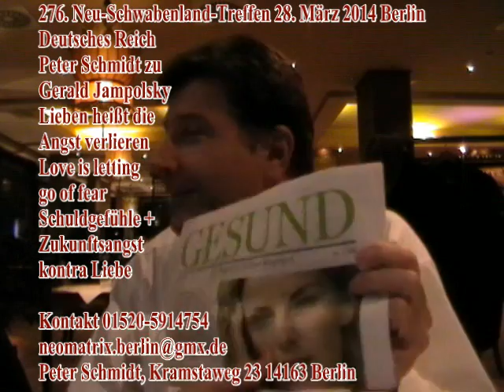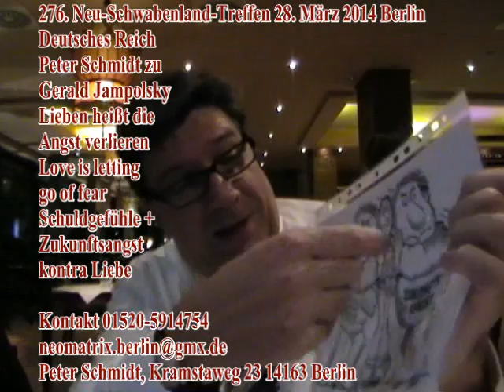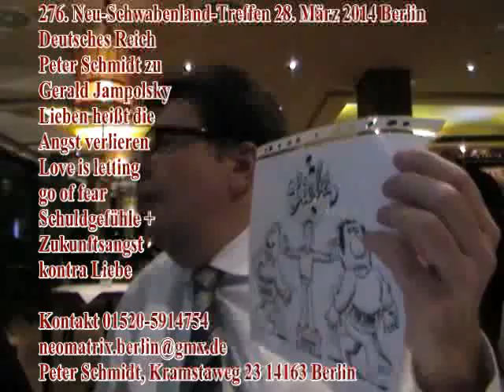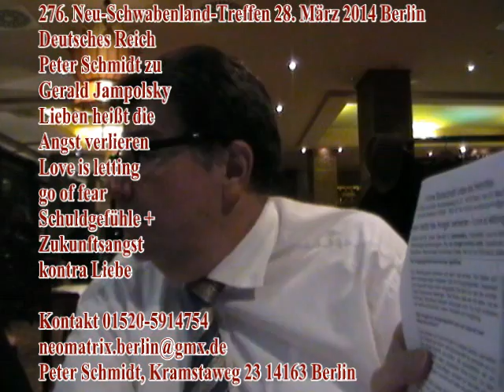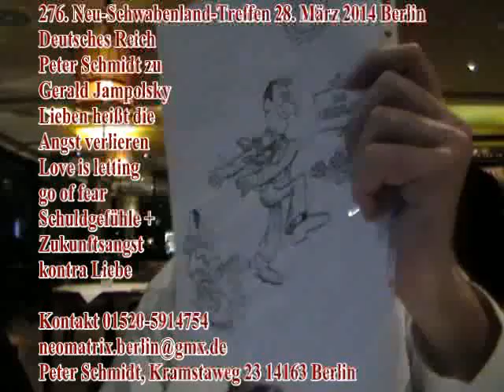Schmidt zu Jampolsky Lieben heißt die Angst verlieren 276. Neu-Schwabenland-Treffen 28.03.14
Peter Schmidt, Autor, Dozent, Herausgeber + TV-Produzent seit 1987 Kramstaweg 23, 14163 Berlin, den 28.

Dritte Macht + das Gute Deutschland + UFOs = Deutsche Flugscheiben
276. Neu-Schwabenland-Treffen Berlin Deutsches Reich
Freitag   28. März 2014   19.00 Uhr
Bekanntgabe des Ortes nach Anmeldung mit Spende

2. Herr Peter Schmidt zum Guten Deutschen Reich. Aktuelles. Völkerrecht für Krim, Ukraine? Wo bleibt das Völkerrecht, die Souveränität für Deutschland in den Grenzen von 1937?
Wir danken allen Zuschauern, Kritikern, Briefeschreibern, Mitmachern, und Spendern.

A.W. Sauer an Karl-Albrecht Schachtschneider: Internationales Menschenrecht für Deutsche?

Deutsche Antarktis Expedition 1938-39. Neu-Schwabenland ist Staatsgebiet von Deutschland wie Schlesien, Pommern, Posen, Ostpreußen, Westpreußen, Memelland, Kolberg, Breslau, Danzig, Königsberg. Das Auswärtige Amt bestätigt Neu-Schwabenland im Bundesanzeiger Nr. 149 vom 5. August 1952 auf Seite 1+2. Der Spiegel Nr. 3 vom 18. Januar 1956 bestätigt in der Grafik auf Seite 32 „Deutschland* Neu-Schwabenland *Anspruch des Deutschen Reiches nach der „Schwabenland" -Expedition 1938/1939". Deutsche Antarktis Expedition: 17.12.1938 Hamburg, 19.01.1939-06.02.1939 Südpol, 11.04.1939 Hamburg, Leiter Kapitän Alfred Ritscher.

Staatsgrenze Deutschlands am Südpol in der Ost-Antarktis im JRO Weltatlas, München

Aryan UFOs and Antarctic Bases...nine...flying disc projects...Aryan city called New Berlin Pravda 29. November 2002

Funktion des Orgasmus gegen Sexual-Unterdrückung heute: VirUS-Wahn, AIDS-Propaganda, (FED-) Banker gegen Arbeiter und für Karriere-Frau ohne Kinder und Hetze gegen Familie usw.

Wir Glücklichen, wir leben im heiligen Land. Ich bin gesund. Danke.